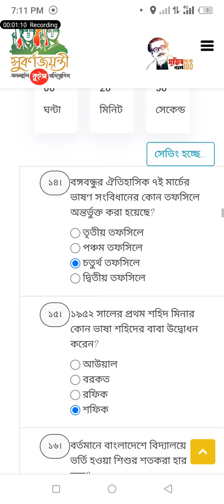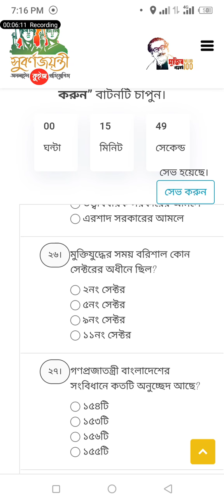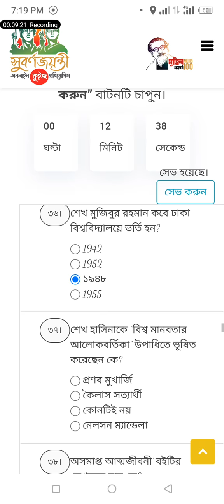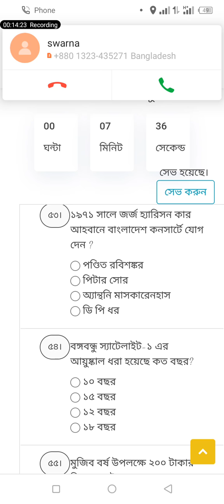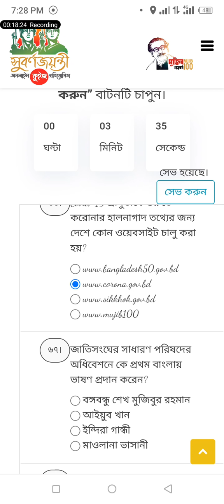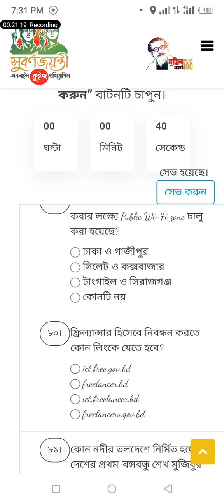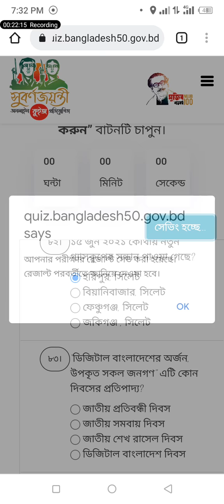quiz bangladesh50 কুইজ প্রতিযোগীৎা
quiz.bangladesh50.gov.bd